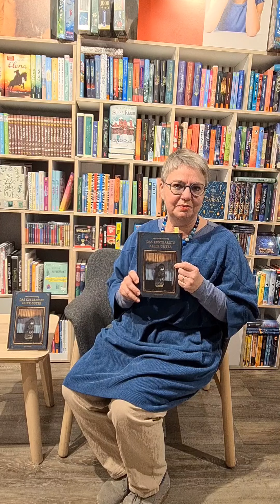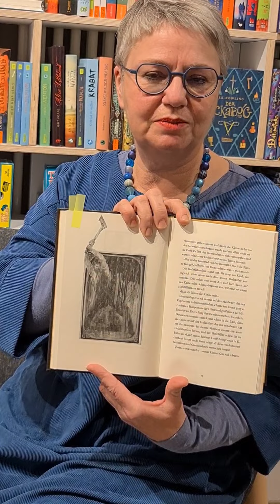Die schönsten Bücher 2020/40: Das kostbarste aller Güter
Susanne Lux stellt vor: Das kostbarste aller Güter von Jean-Claude Grumberg und Ulrike Möltgen, Verlag Jacoby & Stuart